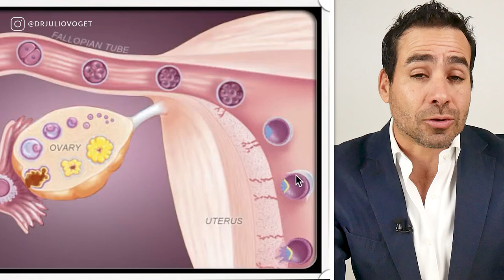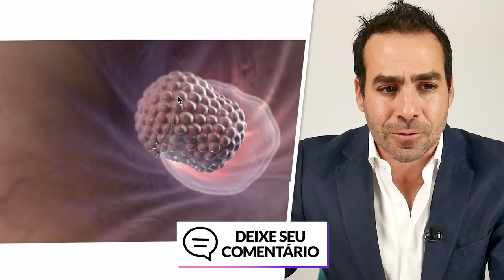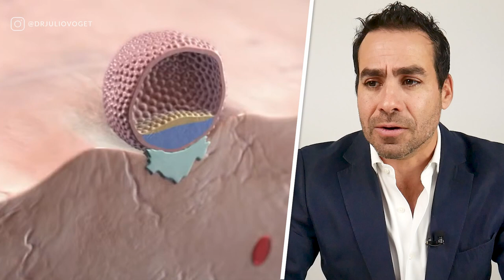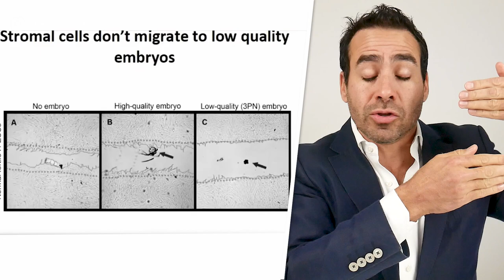Como Funciona a Implantação do Embrião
Entenda como funciona o processo de implantação do embrião até a chegada do endométrio, será que existe alguma comunicação do embrião com ele?

Médico Ginecologista
CRM-SP 133.524
RQE 36.340